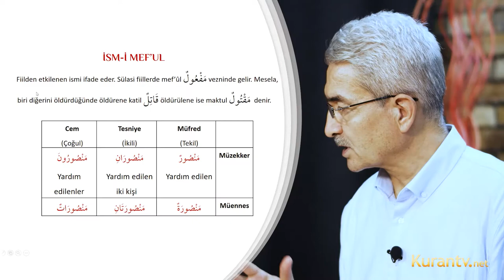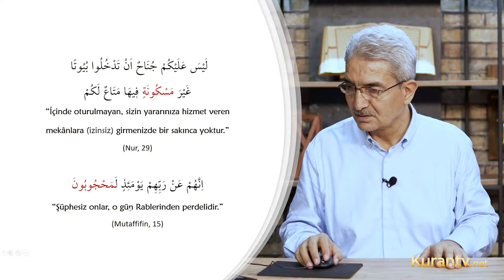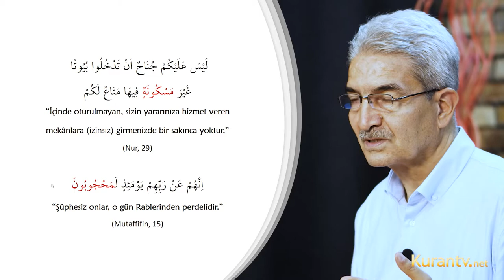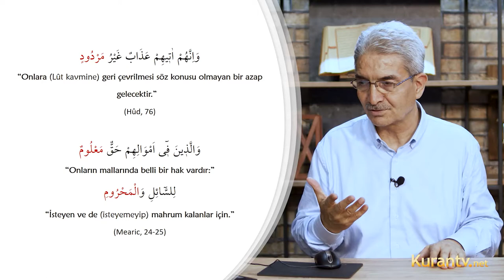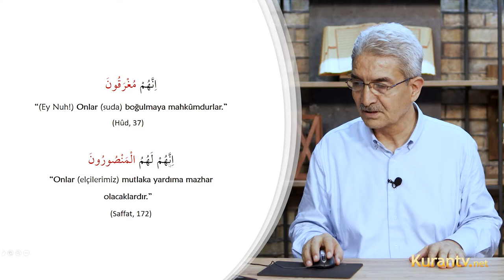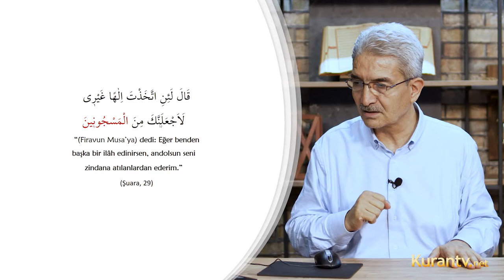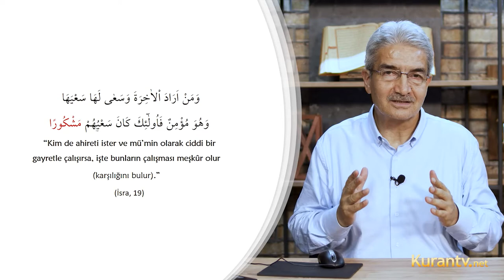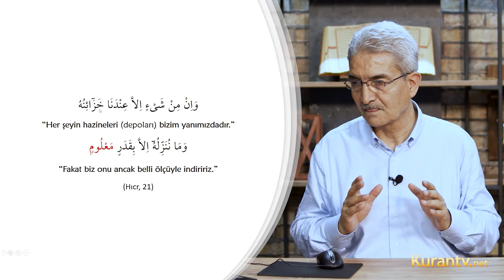Kur'an Arapçası - İsm-i Mef’ul - 32. Ders | Şadi EREN